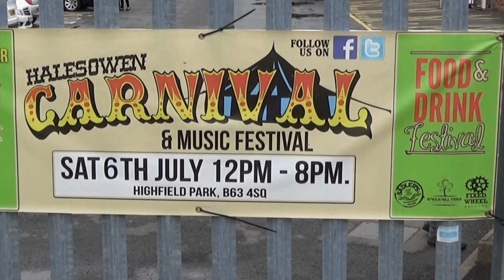Graham Clews singing "Folsom Prison Blues" at Halesowen Carnival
Graham Clews singing  "Folsom Prison Blues" at Halesowen Carnival on Saturday 6th July 2019 at Highfield Park, Halesowen

Graham Clews - Singer, Songwriter, Guitarist based in Birmingham.